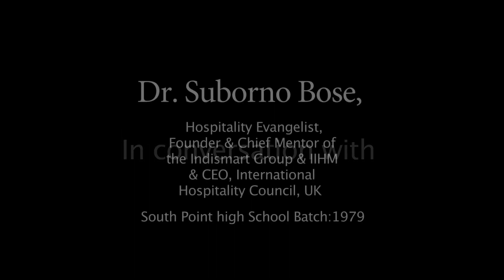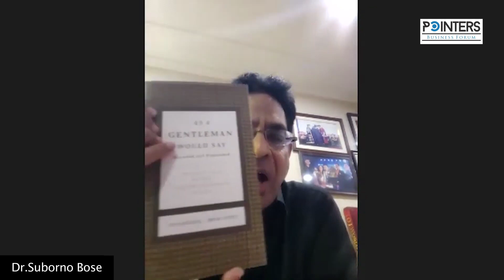PBF Showcase Session 2 Ep 1: Dr. Suborno Bose - Revealing the Man Behind the Vision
Welcome to the official channel of Dr. Suborno Bose, Hospitality Evangelist, Founder & Chief Mentor of the Indismart Group & IIHM, and CEO of the International Hospitality Council, UK. In this exciting episode, we are delighted to present Dr. Bose as our first guest for Session 2 of the Pointers Business Forum (PBF) Showcase.

Beyond his exceptional entrepreneurial success and visionary leadership, we delve into Dr. Bose's personal life, offering a glimpse into the man behind the remarkable achievements. Discover what drives him, the values that shape his journey, and the experiences that have molded him into the inspiring figure he is today.

And that's not all! Brace yourself for the highly anticipated Rapid Fire Round, where Dr. Bose faces a series of rapid-fire questions. From his favorite actors to his ultimate sources of inspiration, get ready to uncover intriguing insights in this fast-paced segment. You won't want to miss it!

Join us now to gain valuable insights from Dr. Suborno Bose and be inspired by his incredible journey.